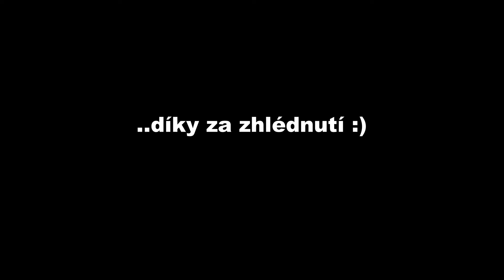Orlík 2024 - výprava za Orlickými kapry. Opět se dařilo!!!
Týden na Orlíku se zase povedl. Kapři spolupracovali, byla to jízda až do konce výpravy !!!
V hlavní roli, Šéfkuchař - Radomír Trávníček - Mafia Baits